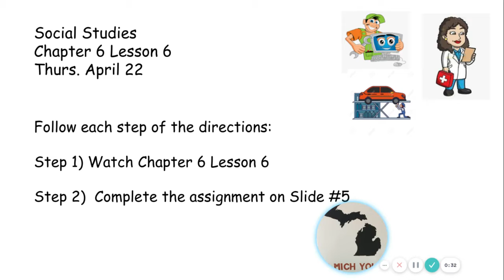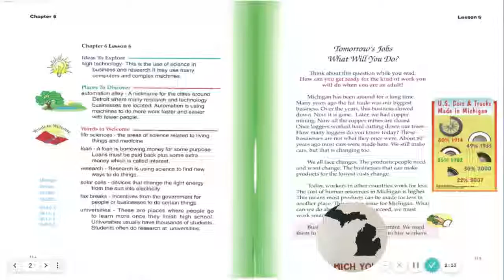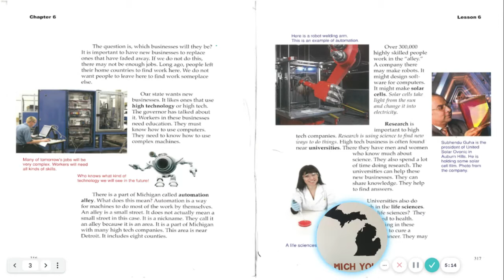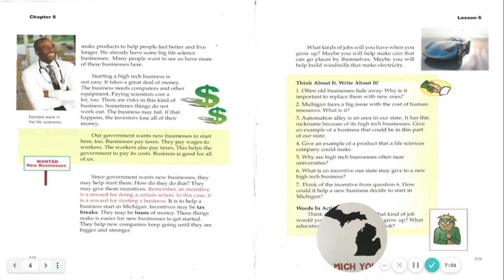Martin SS Chapter 6 Lesson 6 Thurs April 22